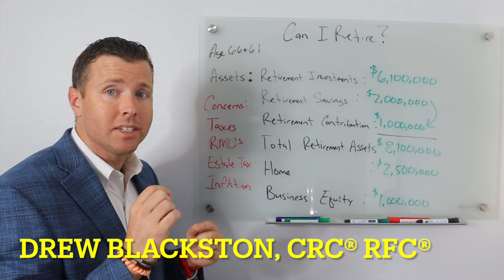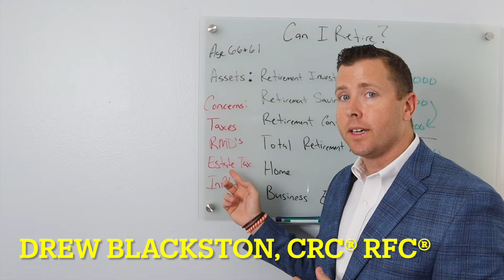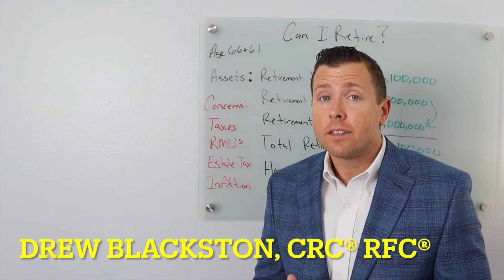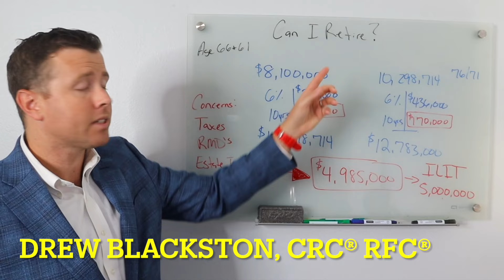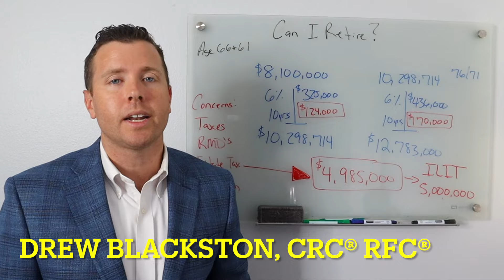Can I Retire with $8,100,000 in Retirement Savings? What about Retirement Taxes & Inflation?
In this video I want to discuss a Can I Retire scenario with a couple planning for retirement in their 60's with $8,100,000 in Retirement Savings and Retirement Investments. Now I know this sounds like an easy retirement planning scenario, but everyones retirement journey is different. This retirement scenario needs to covers inflation in retirement, taxes on retirement income and retirement investments, and what about estate planning issues once the couple passes away.

When planning out retirement income streams, its important to consider when social security benefits are going to start, how long retirement savings and retirement investments are going to last, and how inflation on our expenses interact with our planned retirement income.

Here at Pearl Wealth Group, we run a trademarked retirement investment and retirement income plan for individuals and families who are wanting to retire called "Your Financial EKG™." What we are trying to visualize is how long a persons retirement savings are going to last throughout their retirement. If you are looking for early retirement planning tips or trying to save for retirement, You Financial EKG™ is a great tool to help you understand where you are in your retirement planning.  Retirement planning and retirement income strategies shouldn't be complicated. They should just be done right.

**To schedule your virtual retirement and investment consultation with Drew, please select a day & time that works best for you

QUESTION — What retirement topics would you like us to cover on this channel?